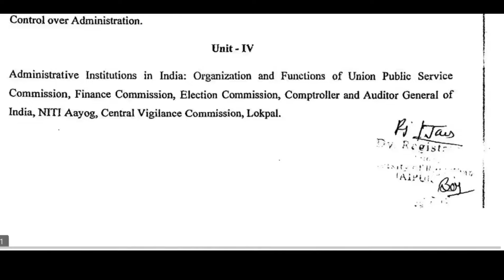भारत सरकार एवं प्रशासन||Public administration important questions 2st semester||Notes/paper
भारत सरकार एवं प्रशासन||Public administration important questions 2st semester||Notes/paper||धैर्य Study point

public administration important questions 2st semester
public administration sem 2 question paper 2024
bharat sarkar avn prashasan